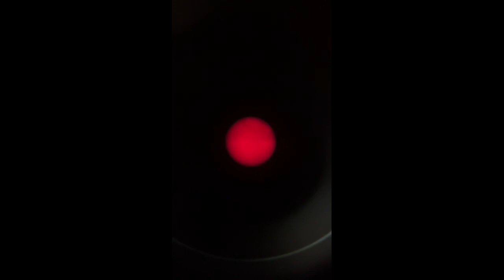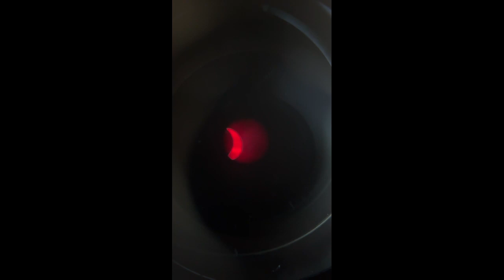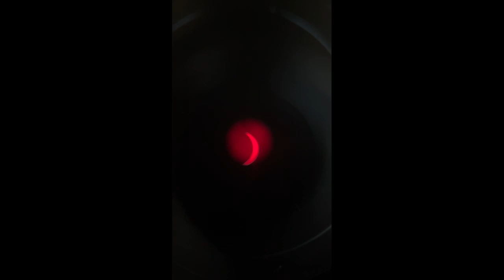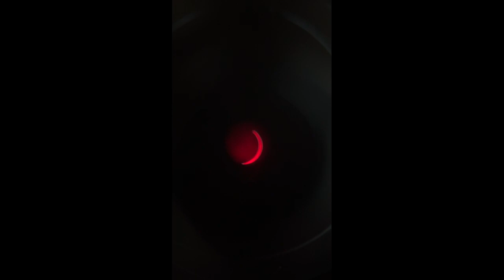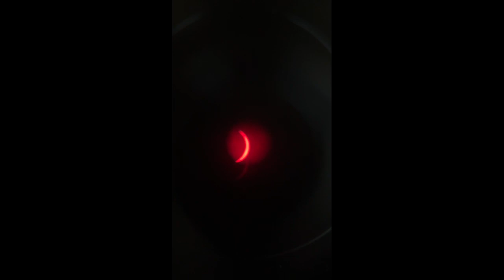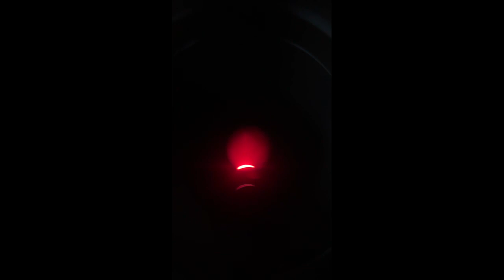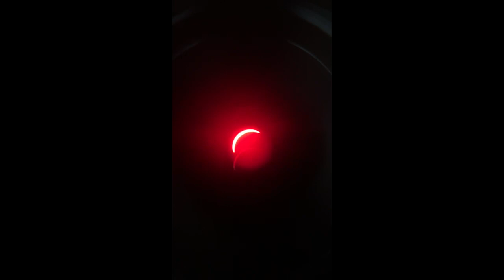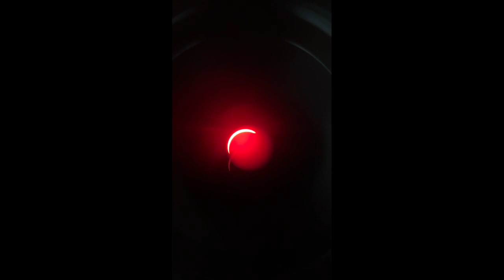Total solar eclipse stream 4-8-24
Originally streamed on Twitch for San Jacinto College students.